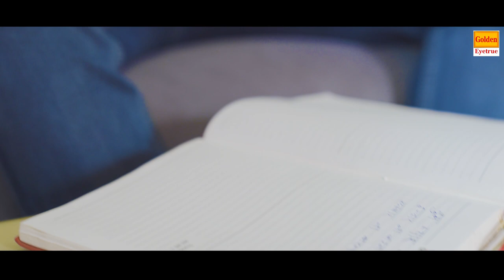Dil Jinse Lagaya Wo Bewafa Ban Gaye (Full VIDEO SONG) Ameen Badshah, Kaif Khaf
👉 Song Name - Dil Jinse Lagaya Wo Bewafa Ban Gaye
👉 Album Name - Dil Jinse Lagaya Wo Bewafa Ban Gaye
👉 Singer Name - Kaif khan
👉 Writer Name - Ameen Badshah
👉 Publisher - Golden Eye Films
👉 Music Director - Mehmood Khan
👉 Technician - Sudhir Pandit

Connect with Golden Eye true